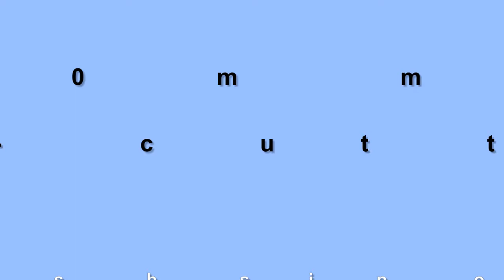5-SP0.3-3x1250 aluminum cutting machine hydraulic cutter steel coil cutting machine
5-SP0.3-3x1250 aluminum cutting machine hydraulic cutter steel coil cutting machine